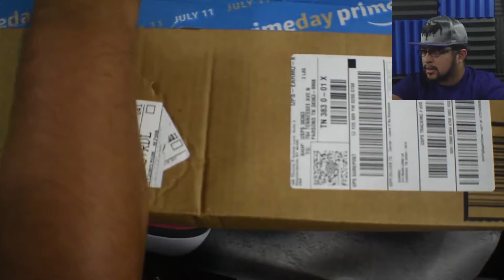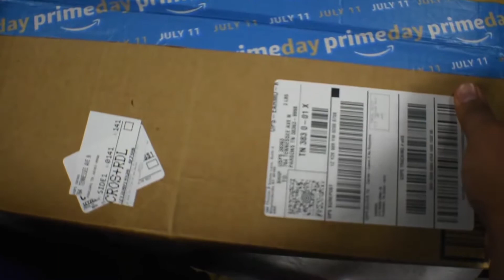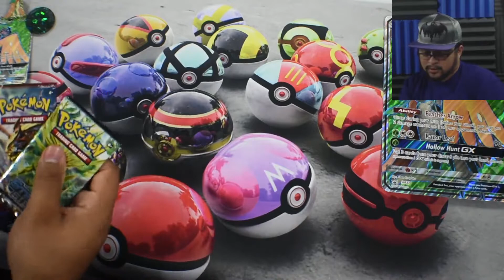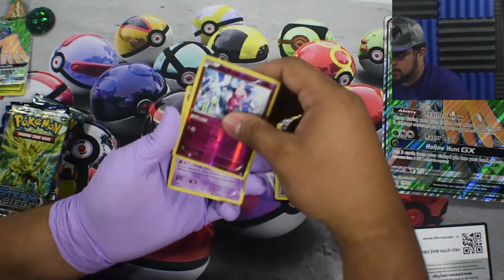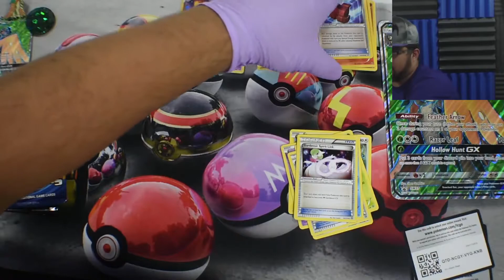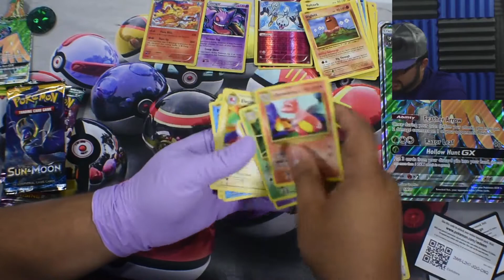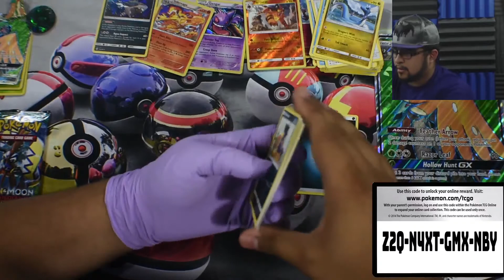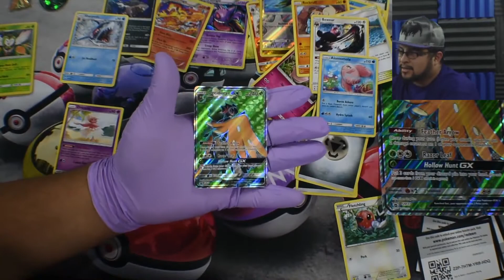Mystery Premium Collection Box Opening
In this video I open a special package from Amazon. I ordered 2 premium collection boxes but I have no Idea which ones I'm getting. Lets hope for the best!!!